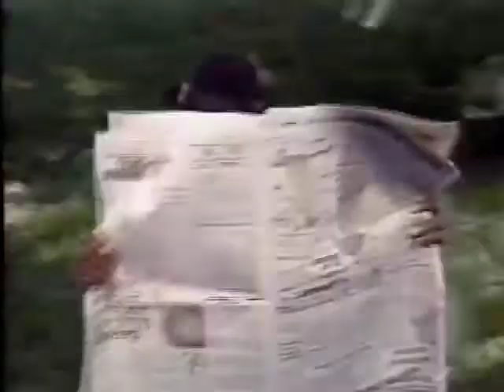Lt. Stitchie - Romance (Official Music Video).